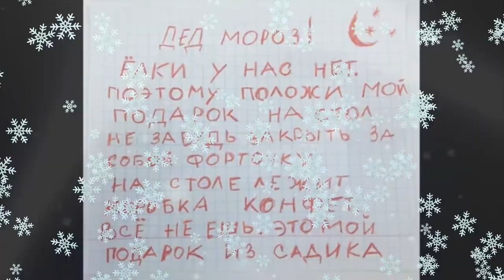4 декабря праздник - День заказов подарков и написания писем Деду Морозу.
Современная поэзия.